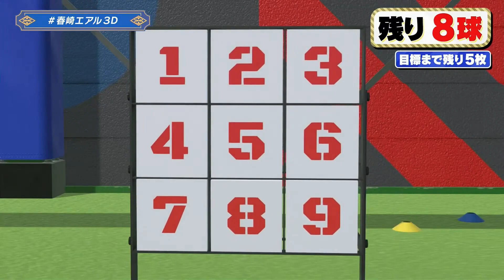Air Ouji's 3D Sports Challenge with Oliver and Nagao Part 1 [Nijisanji Eng Sub]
Another clip dedicated to Ouji's 3D debut!! This time I took on the sports challenge that was a major part of his 3D! Sorry if there are lots of cuts but the part was originally 30 minutes long and we made to make a lot of cuts. There will also be a part 2 for this.

Featured Livers
🍭 Harusaki Air / 春崎エアル 🍭

🍵 Oliver Evans / オリバー・エバンス 🍵

Credits
Translation: Hikaru
Typeset: Yukino

Shoutout to the monthly supporters:
Riringo
Fish
cheolsu